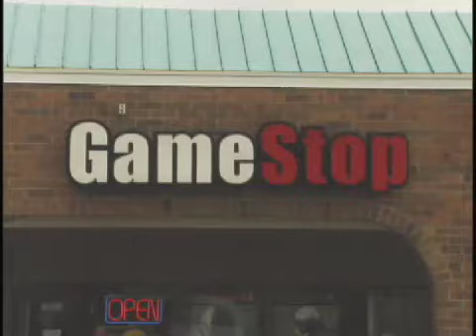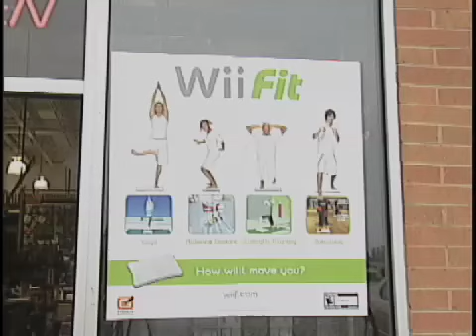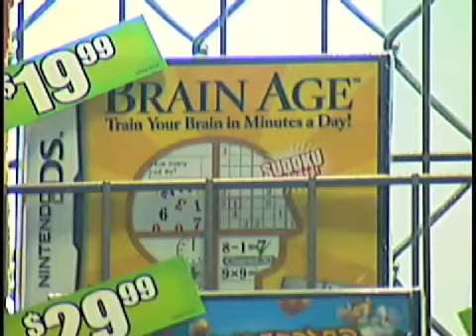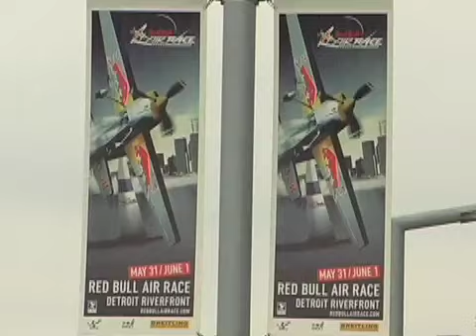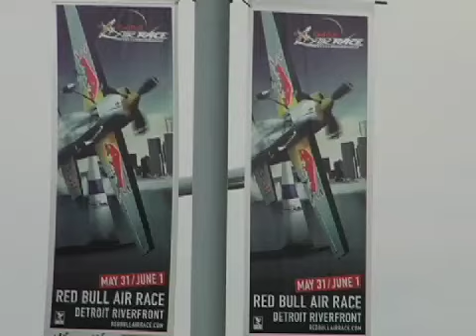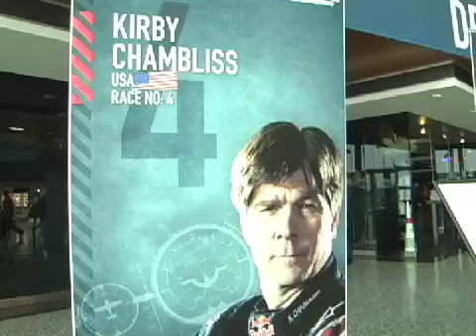Specs Profile RTV 14-07 #1.2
Carl Hall hosts the first Specs Profile of their class.  Features include skateparks, serious gaming, the red bull air race, and a PSA about juvinile Diabetes.  Part 2 of 2